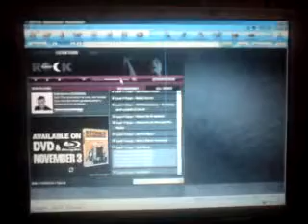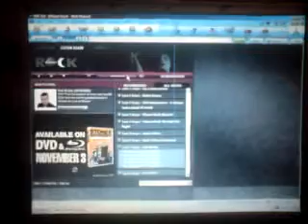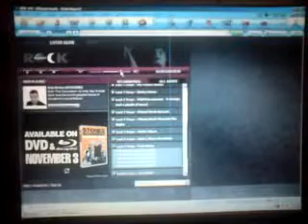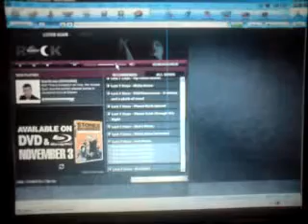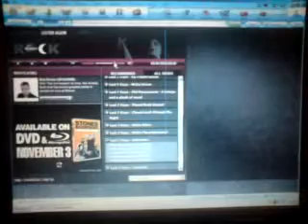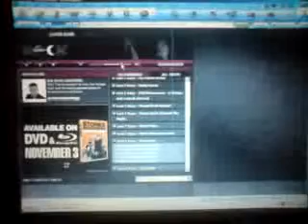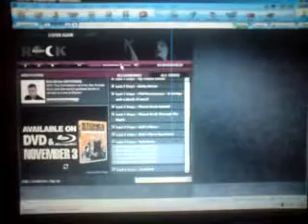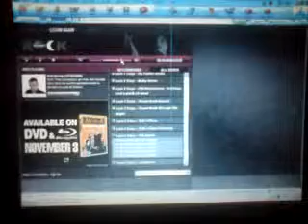Dennis Jarman, Planet Rock ,Part 1.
was on 28/10.got my call at 11.30am.had been in bed for 2hrs after being awake for 25hrs!